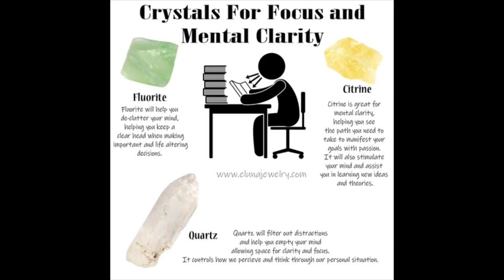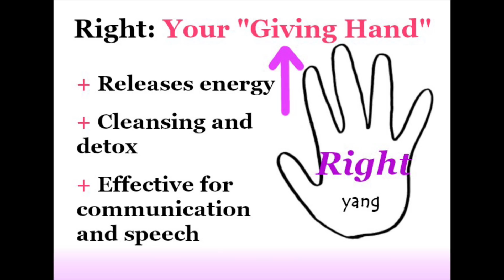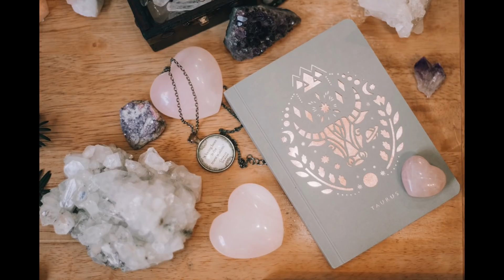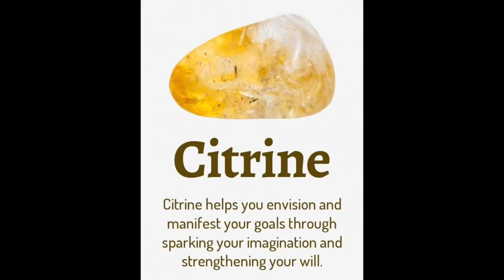量身訂做你的水晶陣：水晶挑選、淨化、激活、配戴全指南